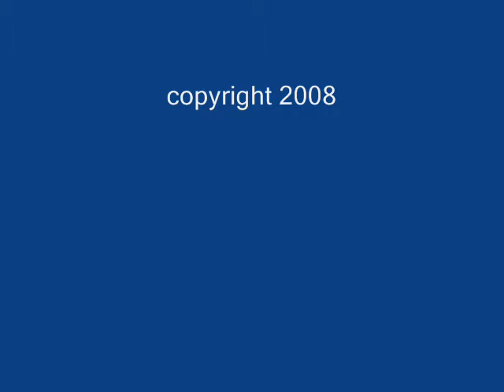november fest edison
sa blue n gold ginawa